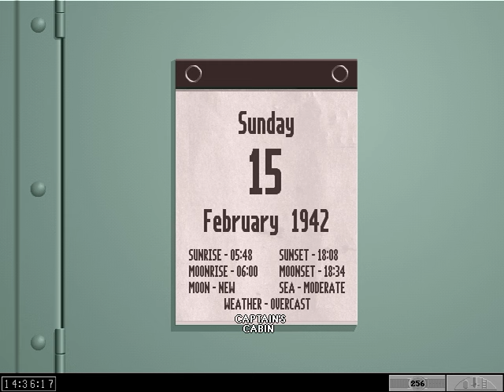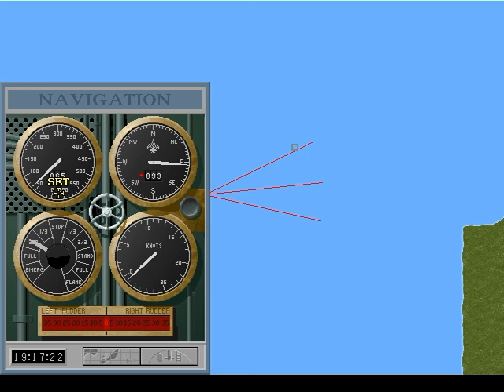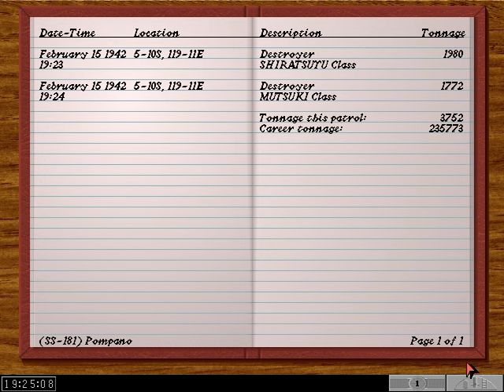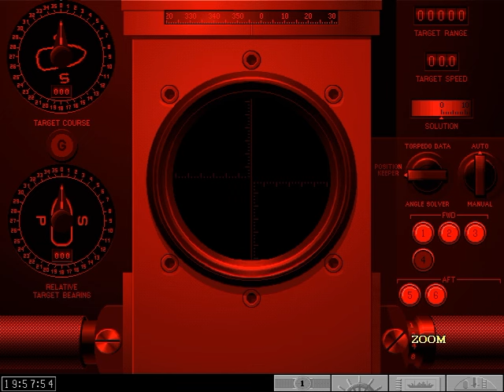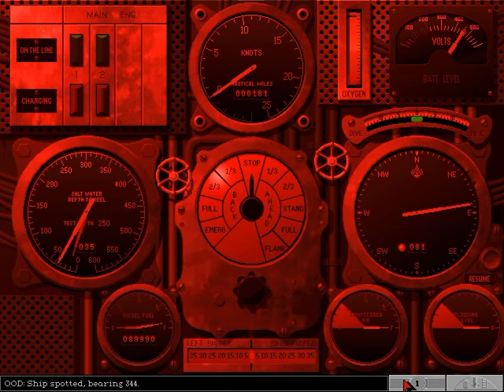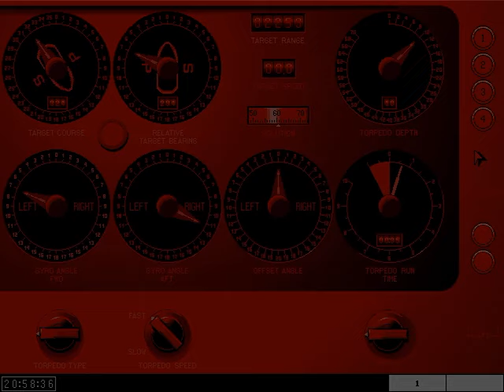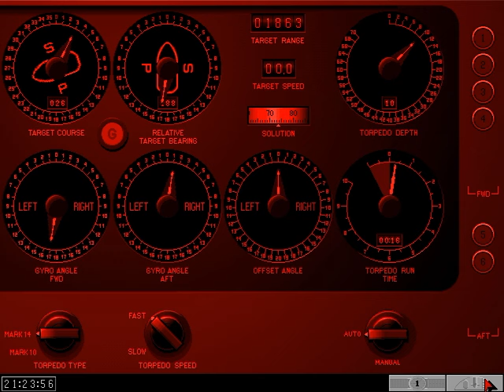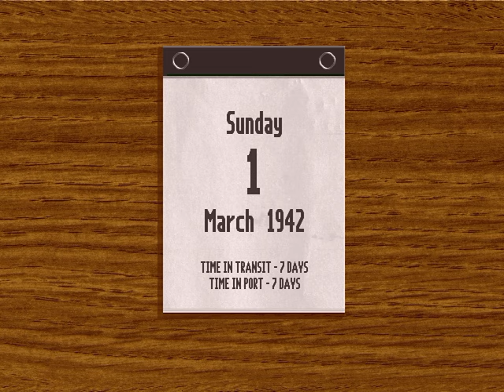Silent Hunter 1 : Kreuzer in Kendari